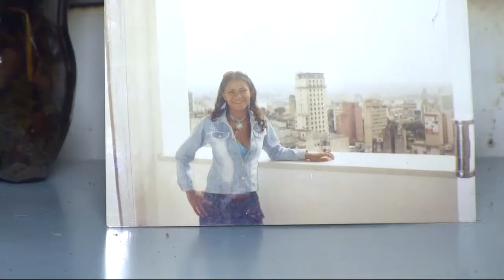ROTA DO DIA bl1 A realidade da selva de pedra na sua TV 26 04